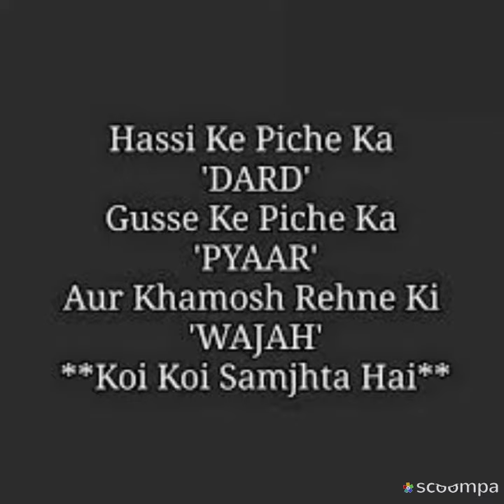Jane ja jane ja best stetus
Jane ja jane ja best song